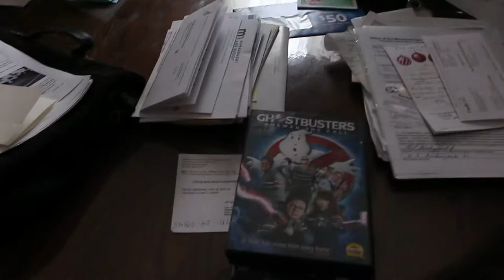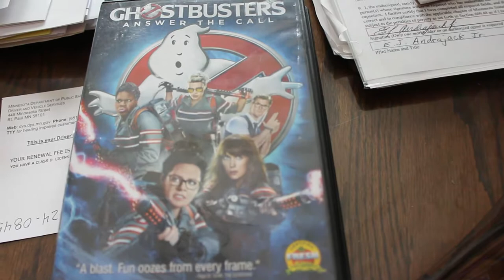alicethorïsdottir #12345 10101010010101001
send fanmail w/letter too: 2247 7th street white bear lake, MN 55110
Clothing Size: Male Extra Large

brittany Victoria clay and Spenser swanson on facebook riddled with multiple used usernames and accounts to hide they cheated. if found out, will leave account s a decoy and laugh at comments cus of there living sucsess. also will change there named G+ accounts and leave comments. cus theres a glitch and broken youtube name coding system that allows multiple comments be placed under the same account(s) used. her newest one starts with an " L " and as always in swedish, european. still setting a good example of " running away " for your future cildren isnt it britt? like a child if found out, leave, decoy, make anew " life " "im perfect right now and living hapoily without you" she says. but the children wont. they have brains too and will develiop. will change do make sure she isnt found out to stay with him and a religion like an over religious person to stay in her living space cus she wants to be an " adult " but her actions are childish and will continue till she dosent care even once found out " A Girl With No Name " will be speciffic as possible to never be found and read this and other defaults to never be found. however ppl in her states know where she lives and her actions which dosent make sence to hide and make more lies like a traveling serial killer till its too late she doesent reely care meening brittany victoria clay aka thorsdottie, thorisdottir (in european languages swedabou a swedish weeabou) shel not like the videos shes in, just watches them dosent acknowledge them at all.Dont see whats said in the videos cus of hiding the truth from you?

brittany victoria clay shel ( britt c )will not like the videos shes in, just watches them dosent acknowledge them at all.
SEND US MALE STUFF TO UNBOX, DRINK AND COSPLAY. NO ALCOHOL ADD USERNAME FOR SHOUT-OUT.